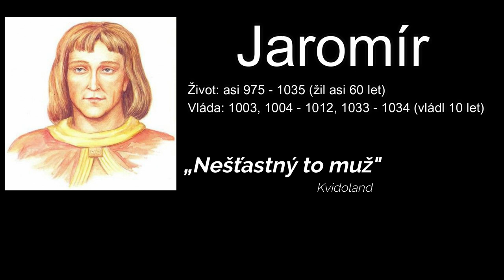Jaromír - ZAVRAŽDĚN NA ZÁCHODĚ?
Zdravím všechny diváky a divačky u nového videa na mém kanále! Vítám Vás u dalšího dílu série Úspěchy a neřesti našich panovníků, kde se dozvíte i to, co Vám v dějepise běžně neřeknou.
V historii našich dějin těžko najdeme tragičtější osud, než kterého se dočkal kníže Jaromír. Panovník, jako vyšitý z nějakého tragického Shakespearova dramatu. Panovník, který velmi trpěl, o hodně přišel a nakonec i tragicky skonal.

Tagy: dokument Kvidoland Středověk Historie Česko Vrah Vrazi Přemyslovci vykastrování kastrace oslepení hajzl záchod zachod toaleta ustřelíme mu prdel ustrelime mu prdel nejtragictejsi pribeh oldrich a bozena